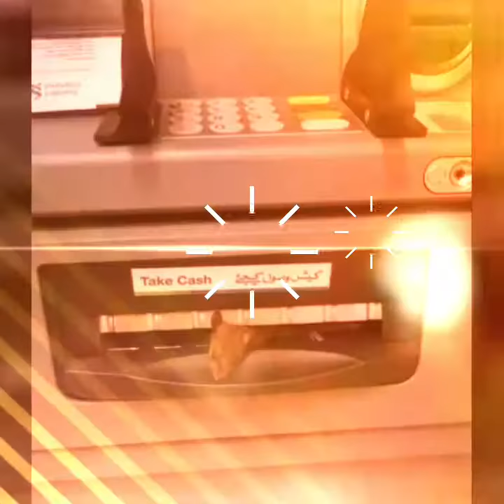Mice in a withdrawal (dispenser) cash machine!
See the cash dispenser before putting your hands in it .